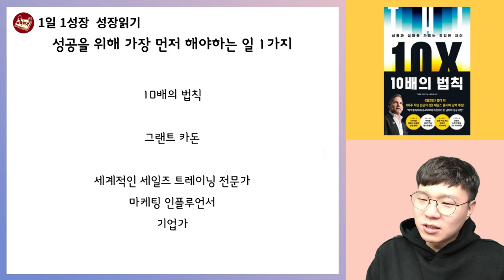누구에게나 성공을 보장하는 성공법칙 1가지 I 10배의 법칙 I 그랜트카돈